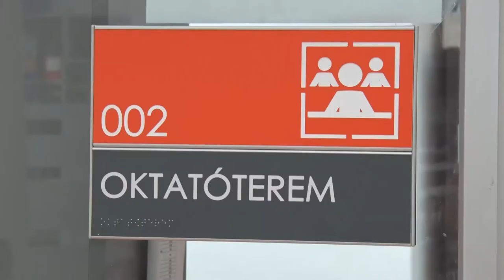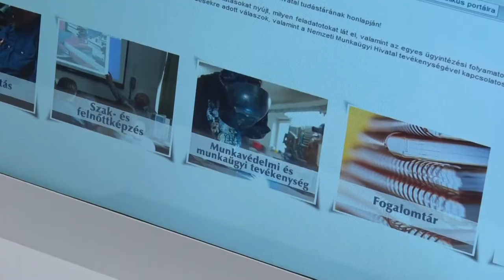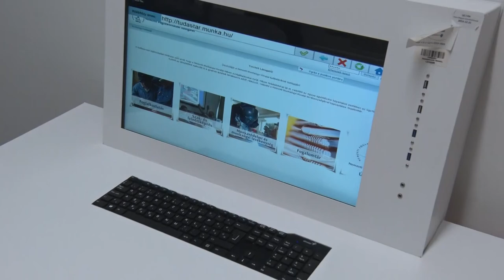20210604 bonyhadinaplo Ingyenes tanfolyam a jarasi hivatalban